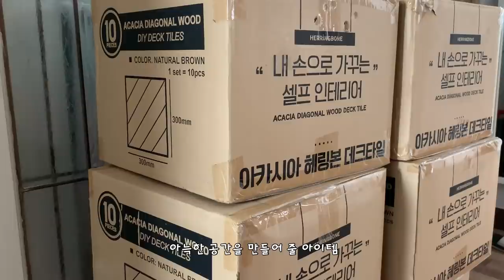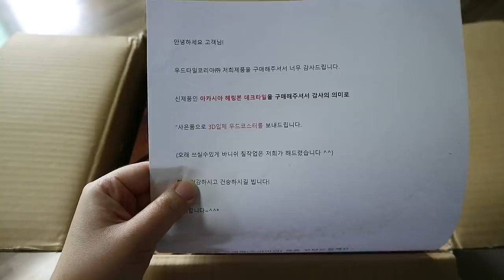[Sub] 아늑한 베란다정원만들기/ 헤링본 원목데크/ 이케아 선반으로 화분 정리하기/ 멋스러운 구아바나무/ 홈카페만들기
베란다정원에 머무는 시간이 길어지면서 조금 더 아늑한 공간,
편하게 있을 수 있는 공간이 되었으면 좋겠다고 생각했어요.
원목데크를 깔고, 커텐을 달고, 좋아하는 식물을 두어
집에서 햇빛을 제일 듬뿍 받는 공간에
저 말고도 가족들이 자꾸 찾을 수 있도록
관심을 갖고 가꾸어 나가려고 합니다.

Song : 샛별 - Go on a trip!

좋은 음악 감사합니다.